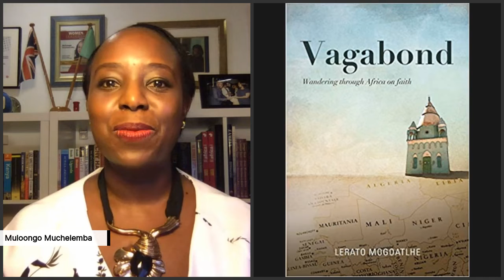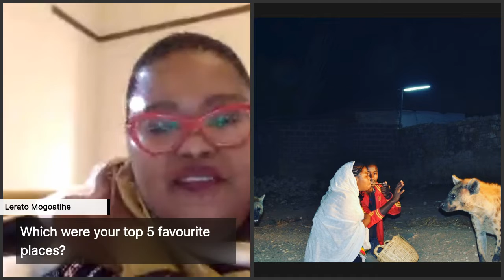Vagabond - Wandering through Africa on faith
Ongolo Founder, Muloongo Muchelemba, interviewed Lerato Mogoatlhe, a South African journalist who quit her job and embarked on a five year journey through Africa from 2008-13. She has documented her adventures in the book, Vagabond - Wandering through Africa on faith.

Lerato explained what inspired her to embark on this journey - a trip to Accra a few years before that where she felt welcomed and at home. She talked about her favourite places (Bamako, Cairo, Harar, Zanzibar and Maputo), how she lived and travelled, she gave practical tips on how to fund travels through Africa and about putting Africans at the centre of travel experiences.

Please email hello@ongolo if you would like to feature on future episodes or have feedback.